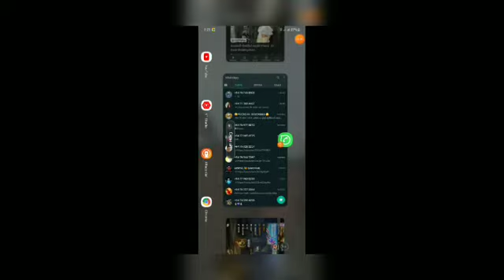new""ARCTIC BULU TRICK 1ක මෙන්න/100%